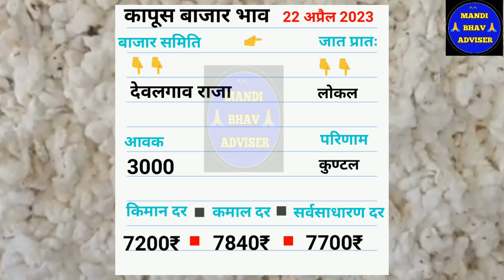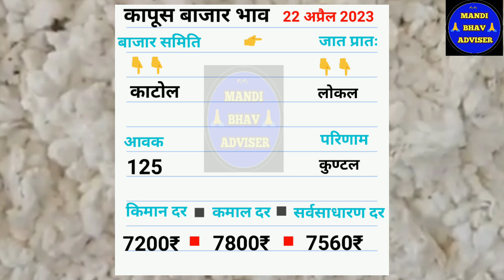आजचे कापुस बाजार भाव दिनांक 22 अप्रैल 2023 || kapus bhav today || महाराष्ट्रतिल कापूस भाव